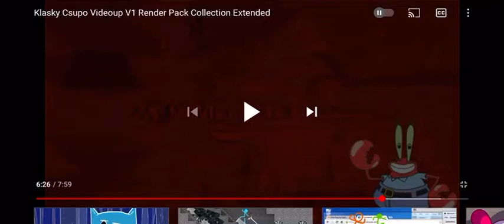Klasky Csupo in Videoup V1 Render Pack Round 39 Mr Krabs Major